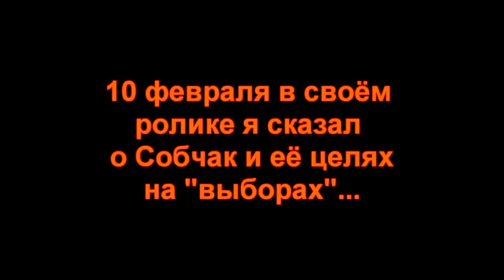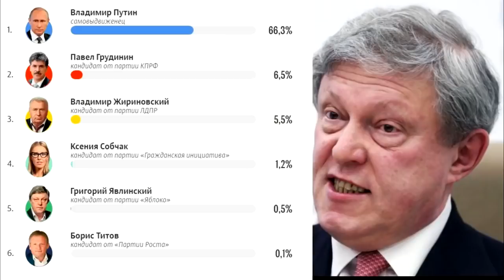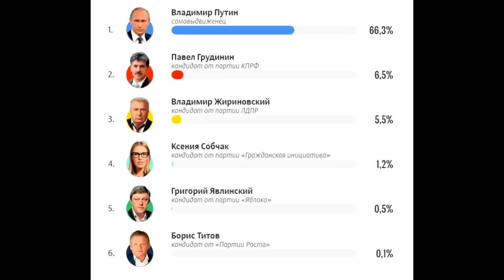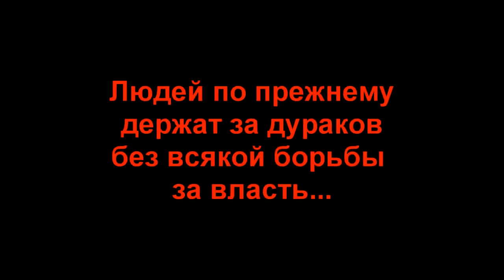✖ Русская оппозиция истинное лицо